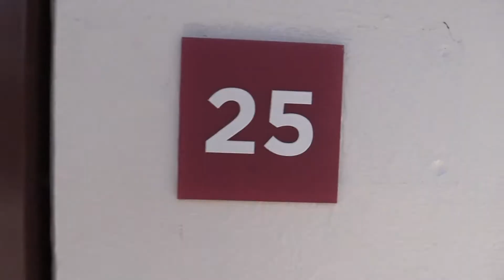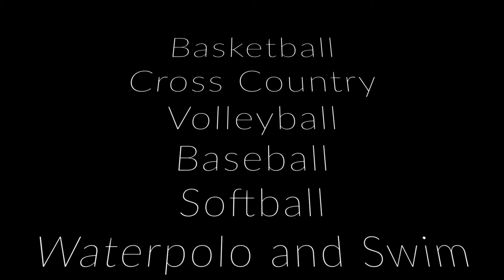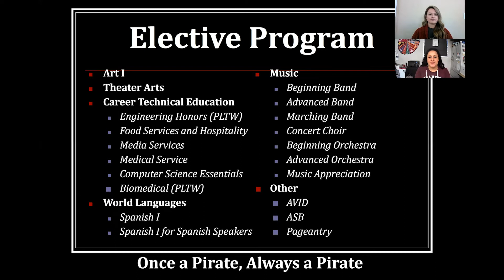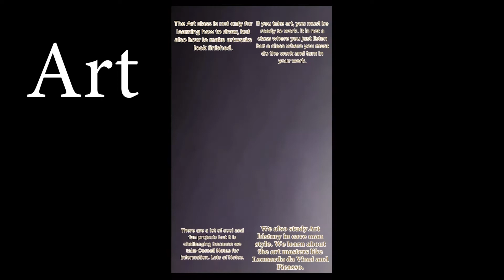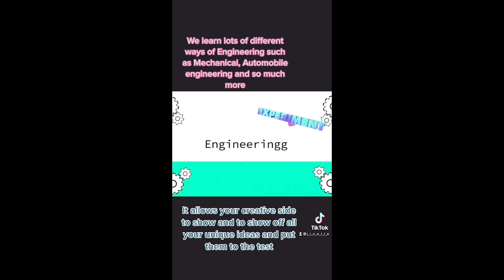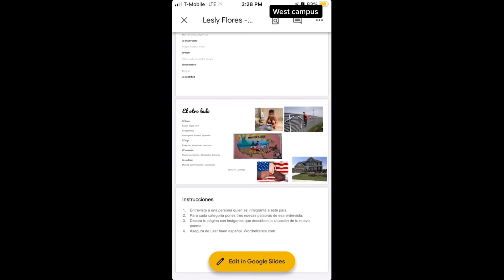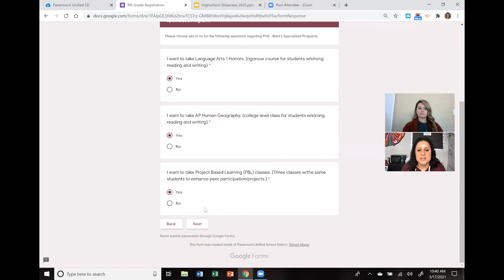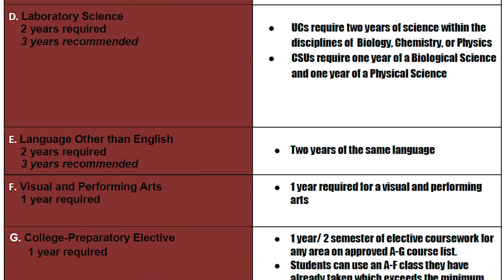Orientation 2021 Spanish